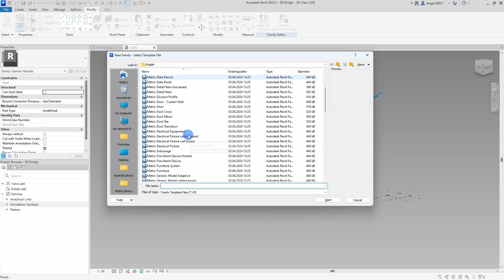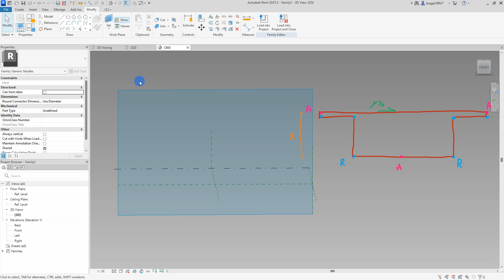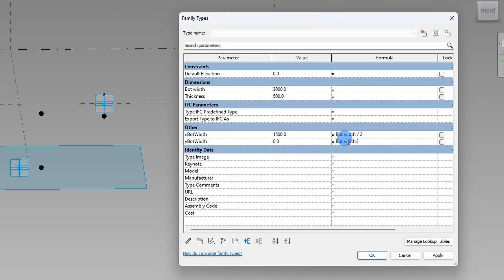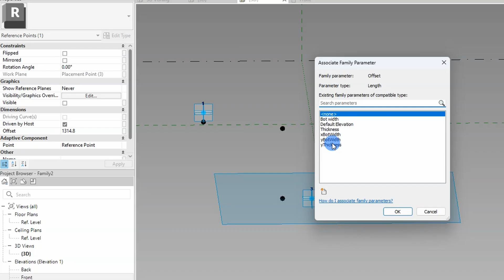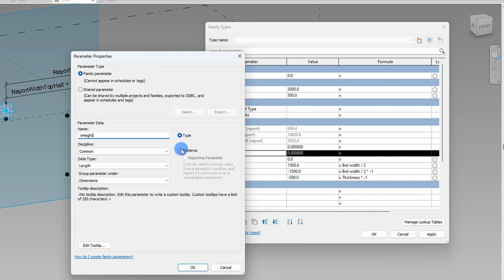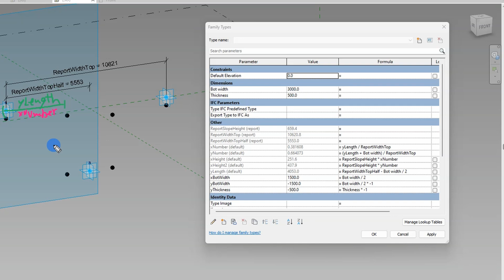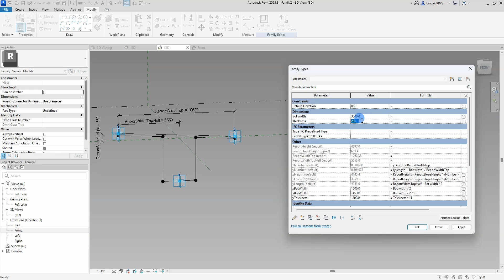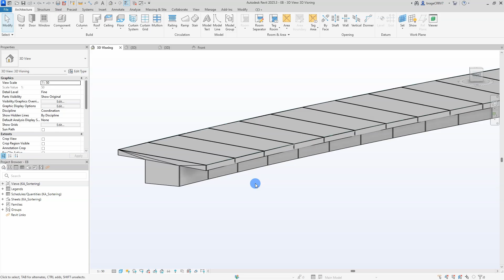Revit adaptive family | Curved box girder bridge with transverse slope and varying height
In today's tutorial, I will be utilizing the adaptive family environment to create a parametric adaptive curvedbridge with voids
Contain a parametric cross-section created with reference points, nested families, 1-point adaptive families, and 2-point adaptive families!

Timecodes
0:00 intro
0:50 Cross-section box girder
4:10 Parameters for the box-girder
6:10 Reporting parameters and formulas
11:10 Putting the bridge superstructure together
12:00 Flexing